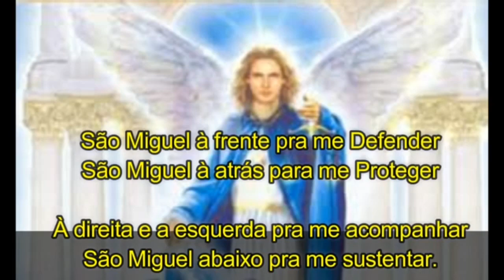Meu São Miguel - Júlia Murça (melhor trecho)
Composição: Azkia Pachamama
Violão: Pedro Turbay
Crédito (assistir vídeo completo):

São Miguel à frente pra me defender
São Miguel atrás para me proteger
À direita e à esquerda pra me acompanhar
São Miguel abaixo pra me sustentar

São Miguel acima pra me iluminar
São Miguel, São Miguel, aonde quer que eu vá
Pelo Vosso Amor, eu peço, por favor
Protegei-me aqui e em todo lugar.